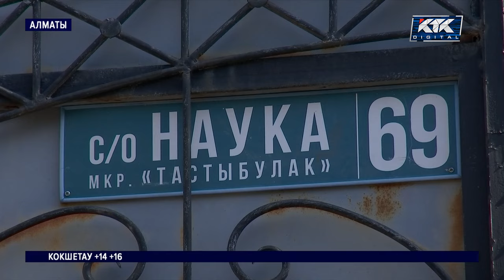Жителям алматинского микрорайона придется ждать минимум год, когда им восстановят асфальт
В Алматы жители микрорайона просят починить им дорогу. Говорят, пять лет назад их отрезали от цивилизации. Местную улицу перекопали, чтобы заменить водопроводные трубы. Но ремонт закончился, даже не успев начаться. А люди остались и без воды, и без асфальта. Мало того, в нужный момент к ним даже не смогла приехать скорая помощь. Чиновники, конечно, просят подождать.